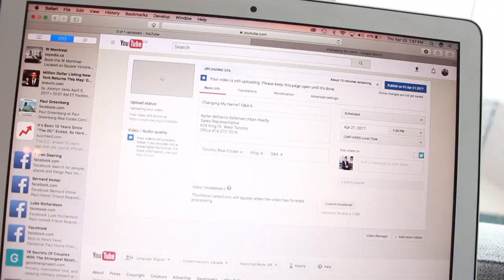Rainy Night Confessions In The Car - A Day In The Life- Vlog: 9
A day in the life of a Toronto Based Real Estate Agent.

If you have any Real Estate questions let me know!!

Justine Elise Interiors:

JUSTINE ELISE DEMSKY

Owner + Design Lead
Property Staging + Interior Services

Paul Greenberg

Keller Williams Referred Urban Realty
Sales Representative
624 King St. West Toronto
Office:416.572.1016